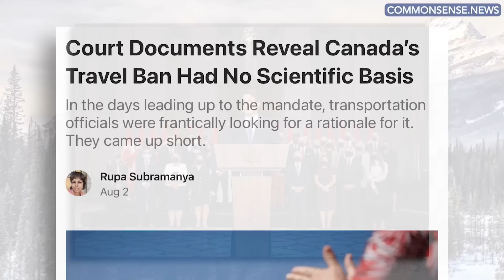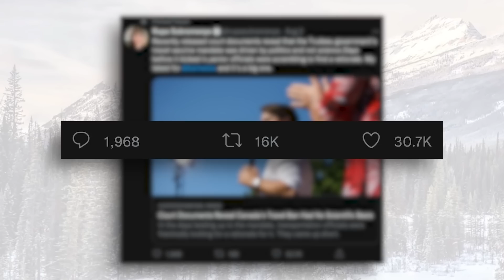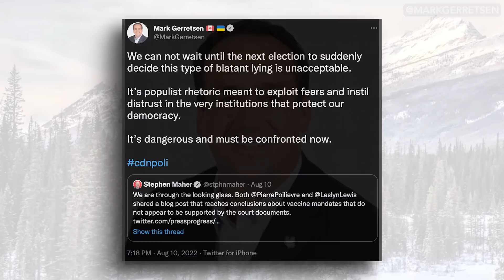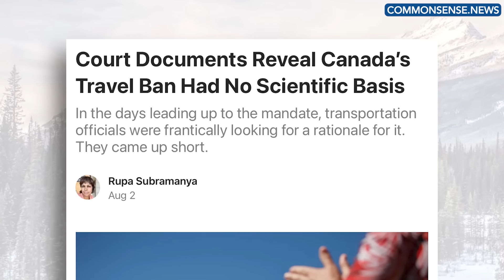Trudeau’s mandates were political…now what?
This week on The Rupa Subramanya Show, Rupa reflects on the response to her bombshell story which proved that the federal government’s vaccine mandates were not based on science, but were merely political.

Since breaking the story, Rupa describes the successes and the obstacles that have risen, including having the story picked up by the National Post and the Toronto Sun.

Rupa notes that despite the gravity of the story, there is still silence from the legacy media. Instead, two MPs from the Liberal-NDP government Mark Gerretsen and Charlie Angus have accused Rupa of spreading lies and conservative propaganda.

Rupa provides an analysis on her story and what it will mean when MPs return to Parliament in September.

Watch The Rupa Subramanya Show!